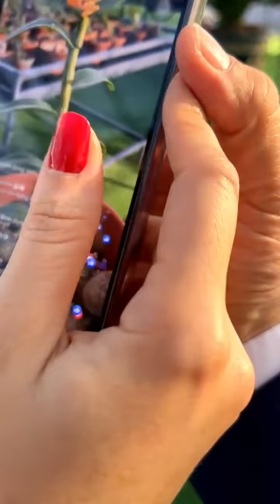nghệ sĩ Thanh Bạch quyết tâm mua Lan Đột Biến đầu tư làm vườn mini tại nhà mình